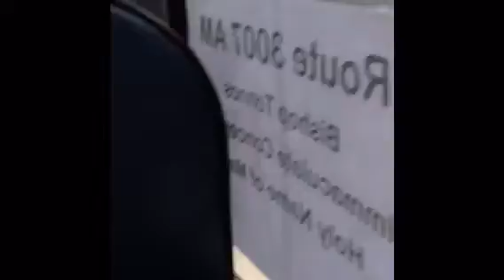Sick day | Vlogtober day 2